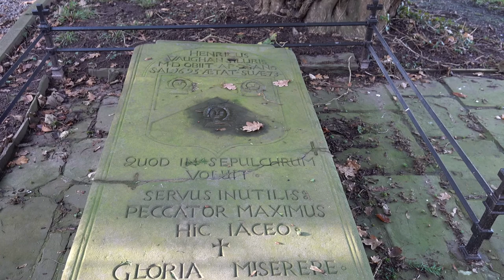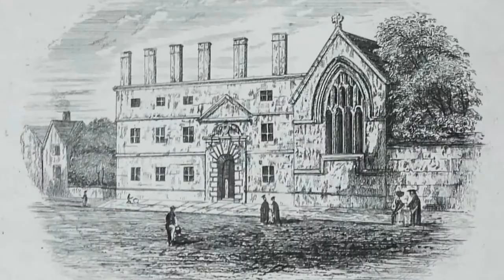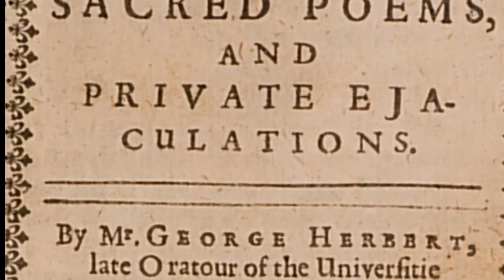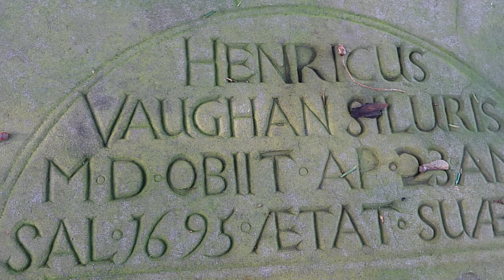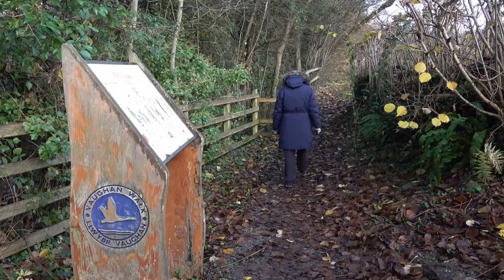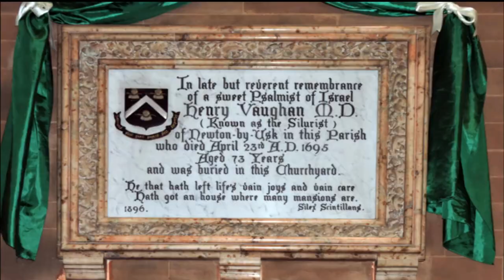Henry Vaughan - a 17th century Welsh poet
Henry Vaughan (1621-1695) was one of the so-called 'metaphysical' poets. He lived most of his life in the Usk Valley, Breconshire, and is buried in the churchyard of St Bride's Church, Llansantffraed. He called himself the 'Swan of Usk' and this video follows the Vaughan Walk at Talybont-on-Usk showing some of the landscape in which he wrote.